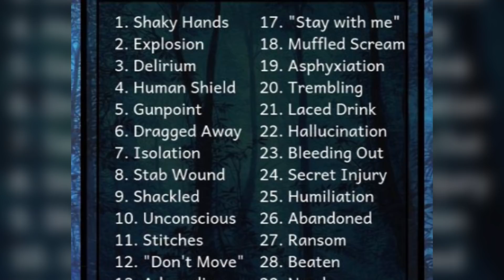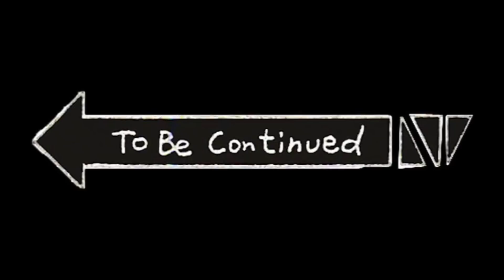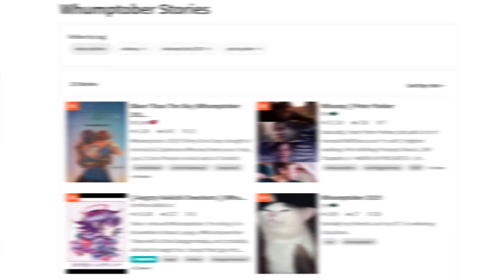What Is Whumptober?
Tis the season for Whump October is host to many themed months, now that it has passed we will examine just what is Whumptober? What does it have to do with Tumblr? How does one get involved if they want? Find out all that and more here on Shippers Guide to the Galaxy.